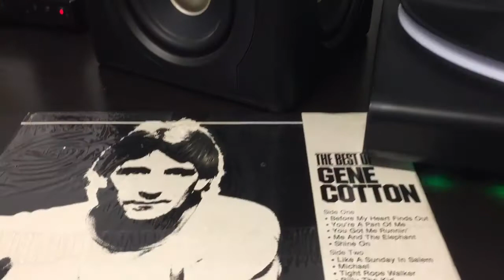Me and the Elephant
Gene Cotton